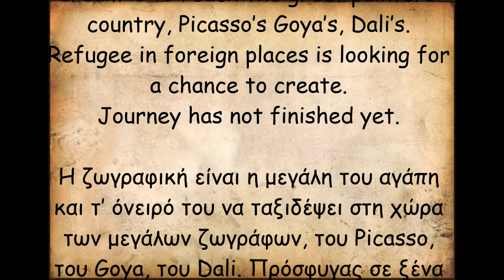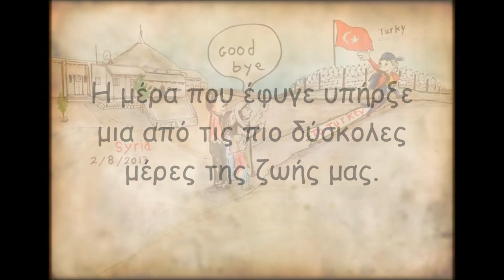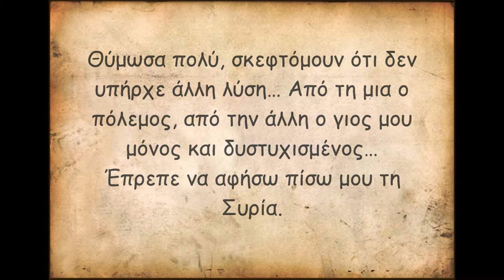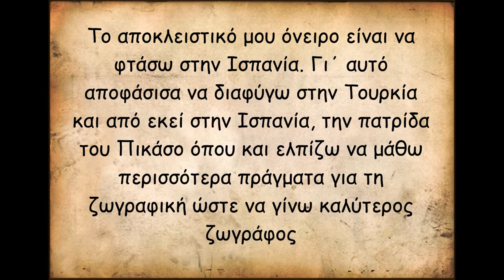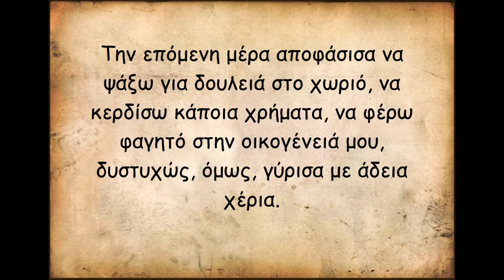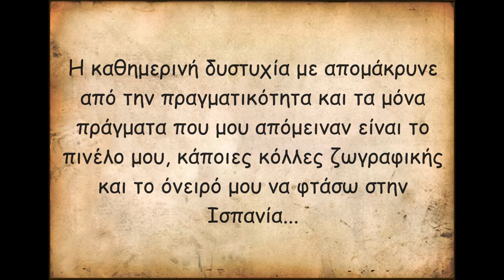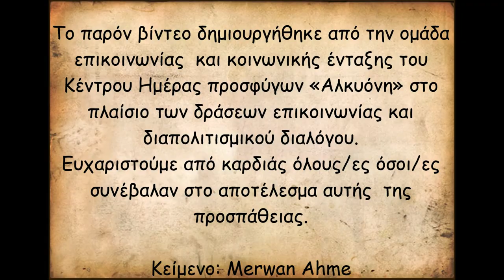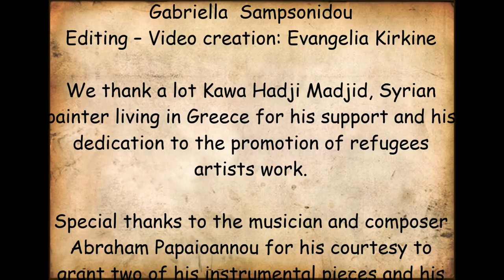My name is Merwan Ahme: This is my story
Merwan Ahme was born in the village Tal Mansour, in Al Hasakah, Syria. They were seven children in his family, and although Merwan loved school, he was forced to quit in his adolescence due to their difficult financial situation. Since he was a child, he started drawing and painting. He got married and had six children, a son and five daughters. The gang fights and the constant bombing led them to send their son to Turkey and join him after a while, in 2013. Their journey had begun. Merwan and his family still live in a small village near the borders with Syria. His life is really difficult. He does not have a job, or support, he does not have the chance to grow as an artist and meet other painters. His biggest suffer is that his children had to quit school in order to work and help the family. In the years gone by, he lost many family members and friends to the war. However, in order to fight back, he took his brush again and starting painting again with passion. His nephew Kawa Hadji Madjid, who is now a refugee in Greece, was the one who encouraged him to draw and take part in exhibitions by distance in Greece, the USA and the Czech Republic. Through his nephew, he came in contact with “Alkyone” Refugee Day Center in Thessaloniki and this communication lead to this video creation and an exhibition of this paintings in printed form; which was an opportunity for his artwork and his story to travel and be seen and heard. His dream is to get asylum in Spain, the country of Picasso, Goya, Dali.
“My daily misery keeps me away from reality and the only things I have left are some brushes, some paper and my dream to reach Spain…”.

This video was created by Alkyone Refugee Day Center’s communication and social integration activities team in the framework of the promotion of intercultural communication and dialogue.
We cordially thank all those who contributed to the result of this effort.
Text: Merwan Ahme
Narration: Ibrahim Ayan
Text translation from Arabic to English: Ibrahim Ayan
Editing of Greek and English Texts: Angeliki Gabriella Sampsonidou
Musical Editing: Evangelia Kirkine, Angeliki Gabriella Sampsonidou
Editing – Video creation: Evangelia Kirkine
Kawa Hadji Madjid, Syrian painter living in Greece for his support and his dedication to the promotion of refugees artists work.
Special thanks to the musician and composer Abraham Papaioannou for his courtesy to grant two of his instrumental pieces and his song “Take Psyche” that is heard at the end of the video for the needs of this work.
“Requiem” (2010)
“Kitchen’s waltz” (2015)
“Take Soul”, (2015),
Lyrics-Music: Abraham Papaioannou
Song: Vasso Belgradi
The song was written in the theatrical site specific performance “I am your home ...” (Theatrical Workshop of Giannitsa 2015)